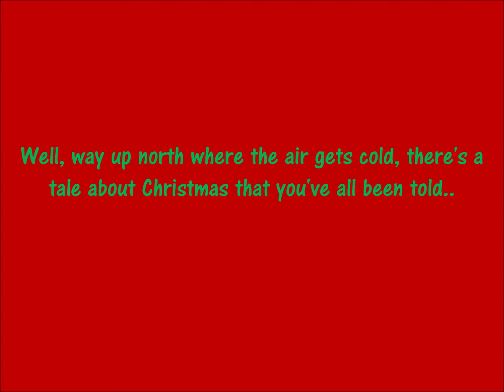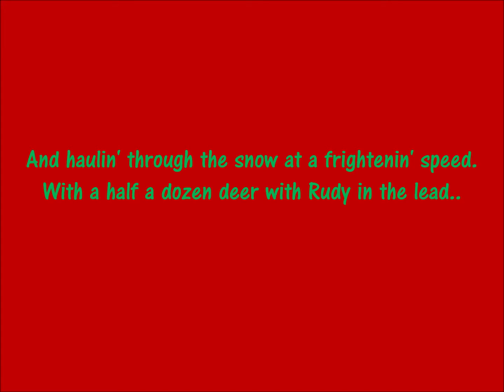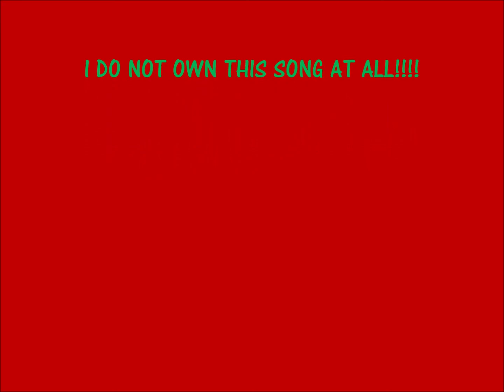Little St. Nick by The Drifters lyrics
I'm in the Holiday spirit! I hope you like! NO RUDE OR MEAN COMMENTS!!!